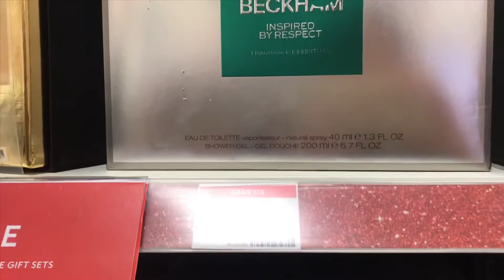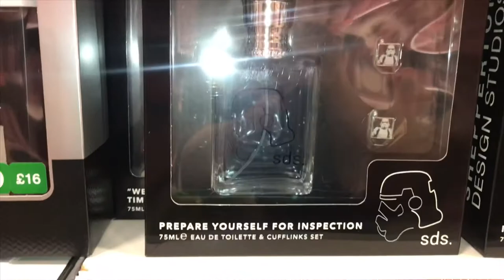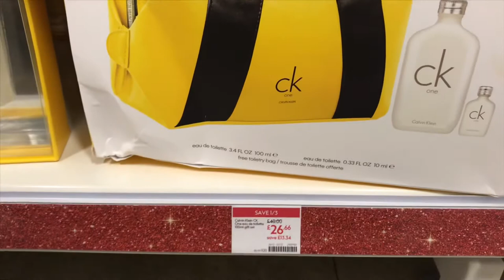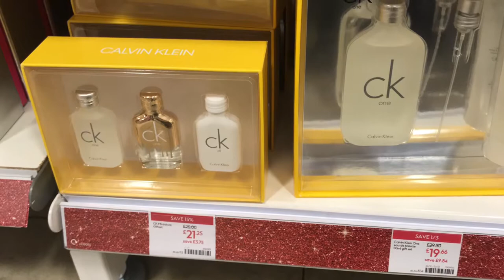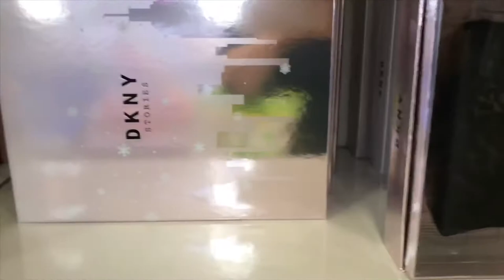fragrance Boss Gucci Bad Dior DKNY Boxing Day reduction